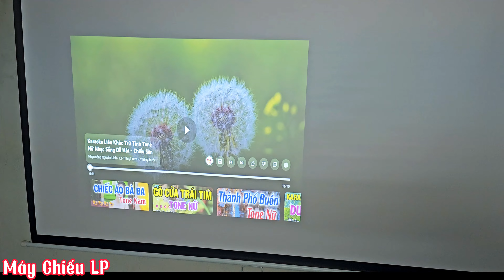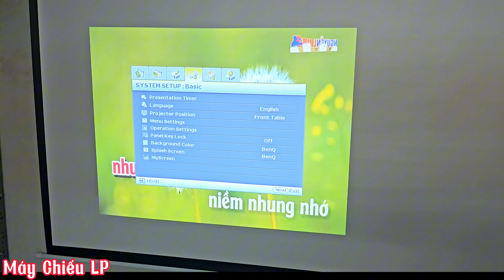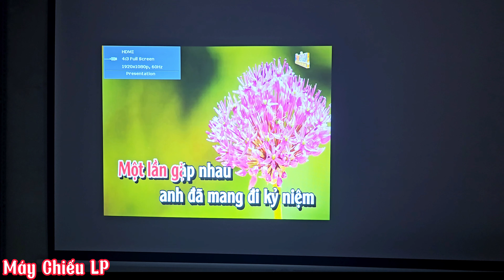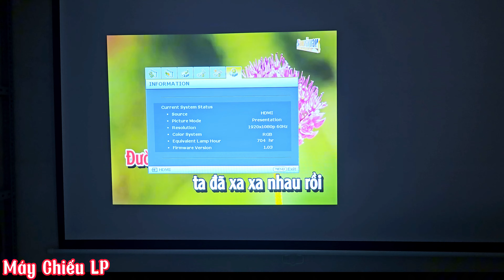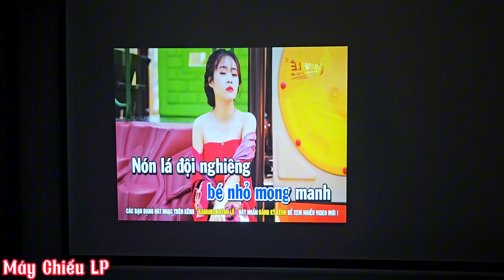MÁY CHIẾU BENQ MS513P. SÁNG ĐẸP GIÁ CHƯA TỚI 3TR.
Máy chiếu Benq MS513P.
Cộng nghệ DLP.
Độ sáng : 2700ansi lumen.
Độ phân giải : 800x600.
Tuổi thọ bóng : 6500h.
Có đầy đủ cổng kết nối.
Có loa trên máy.
Có chế độ chiếu phim 3D.
Phù hợp chiếu quán hát hò,dạy học...
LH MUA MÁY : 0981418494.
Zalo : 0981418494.